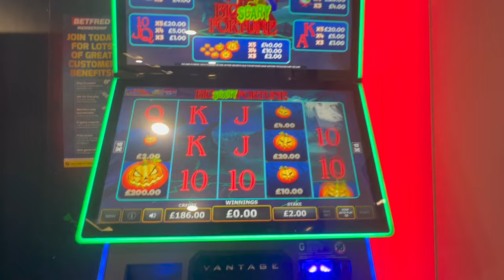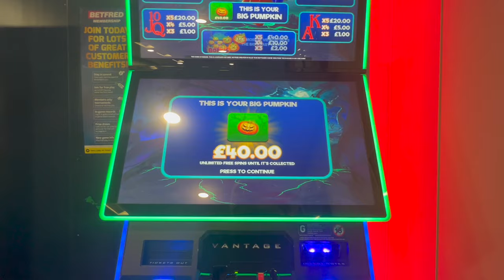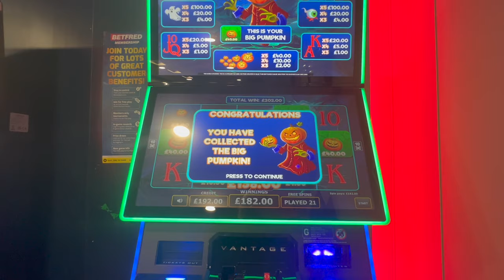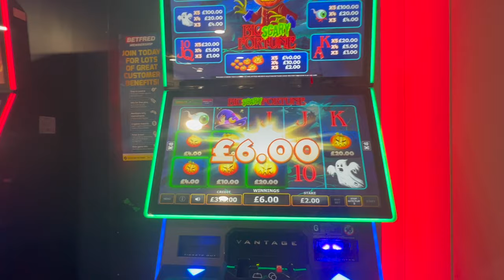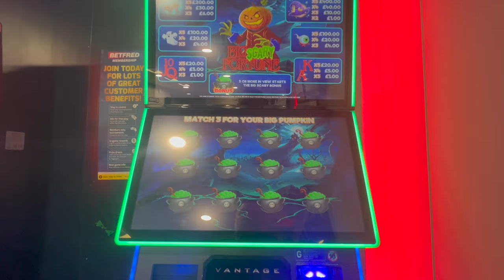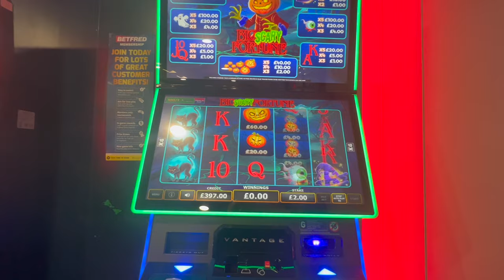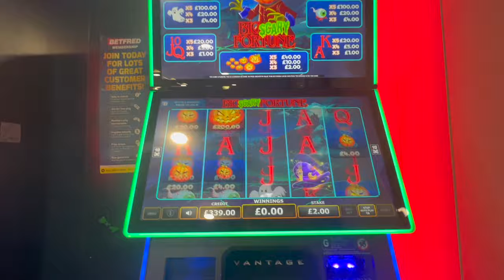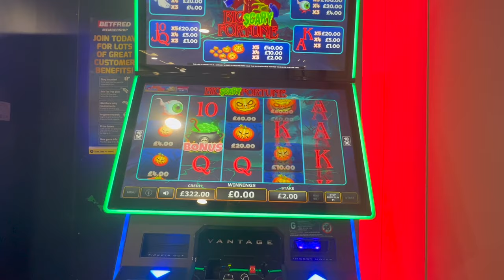Big SCARY Fortunes. Halloween Special. SLOTS UK. Betfred FOBT.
Back in Betfred!

THESE ARE HIGHLIGHTS VIDEOS ONLY AND MOST OF THE TIME I LOSE MONEY SO PLEASE DO NOT TRY AND REPLICATE THIS.

I GO TO RANDOM BETTING SHOPS AROUND THE UK FOR FUN.

I ONLY GAMBLE FOR FUN WITH MY MONEY AND MONEY I CAN AFFORD TO LOSE.

MAKE SURE TO FOLLOW THE LAWS AND REGULATIONS SET BY THE COUNTRY YOU ARE IN.

IF YOU HAVE A PROBLEM WITH GAMBLING PLEASE SEEK FOR HELP

THESE VIDEOS ARE SUITABLE FOR 18+ ONLY